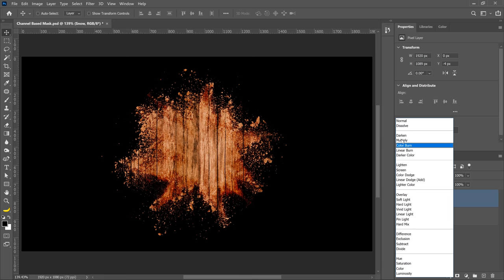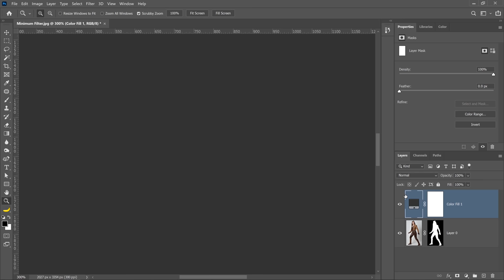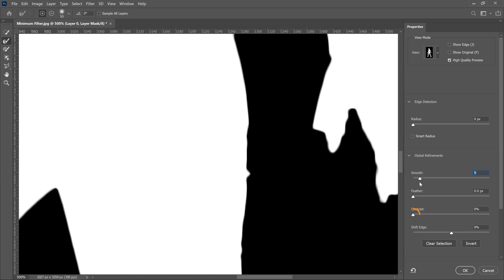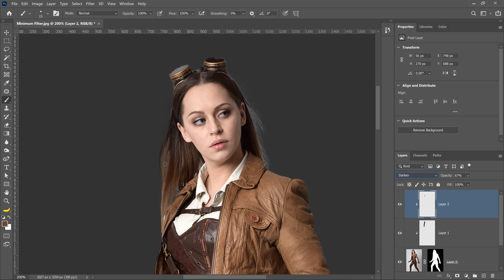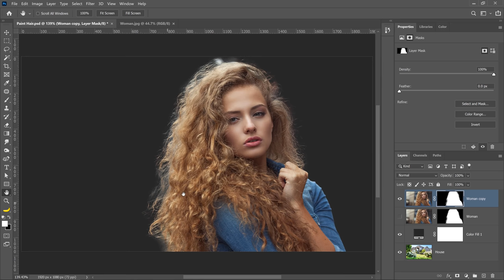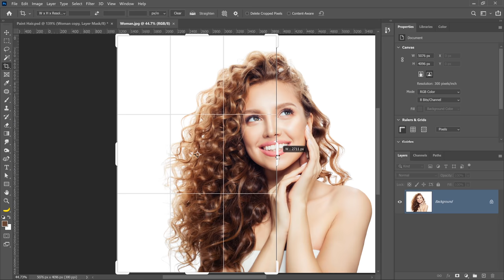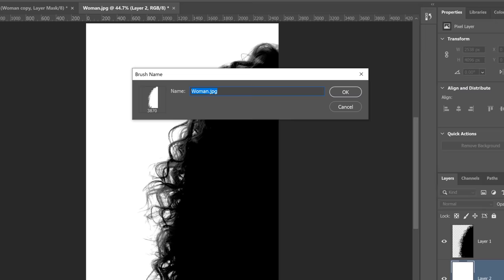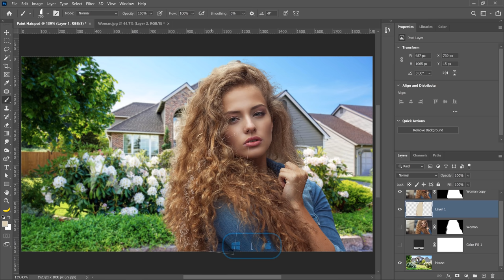Make Better Cut Outs with These 3 Stunning Photoshop Tricks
Learn 3 amazing techniques to create incredible masks for your composites in Photoshop.

00:00 - Introduction
00:12 - 01 - Channel Based Masks Instead of Blending Modes
02:53 - 02 - Remove Edge Halos or Fringing
07:53 - 03 - Paint Hair Instead of Masking